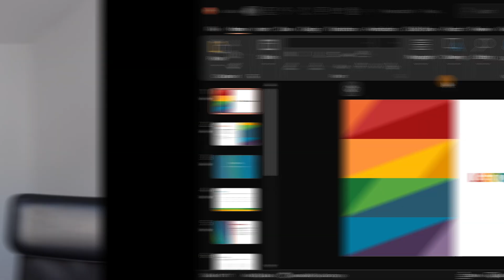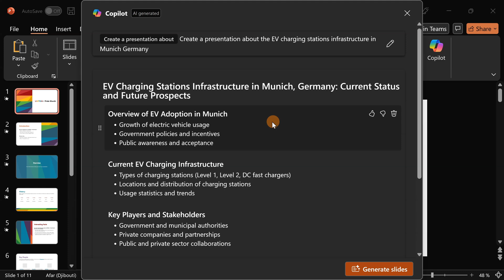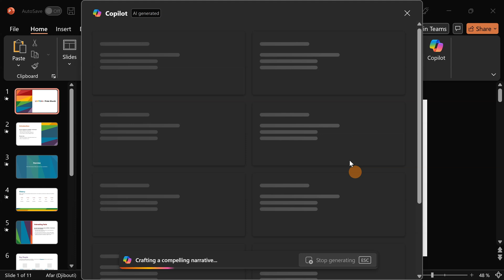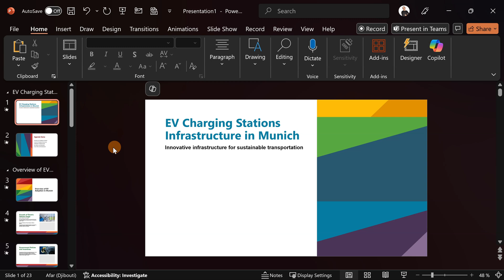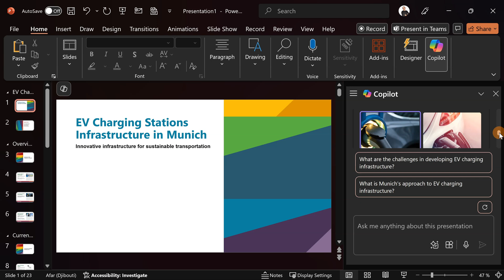How to use the Copilot Wave 2 in PowerPoint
The release of the second wave of Copilot also enriches Microsoft PowerPoint, bringing the so-called Narrative Builder.
The user starting from a description and existing files can easily create a presentation.
In addition, Copilot is able to apply the same template used to be aligned with the corporate brand.

⏲Timestamps
00:00 Introduction
00:34 Copilot wave 2 PowerPoint narrative builder
01:29 List of topics
04:22 Conclusion